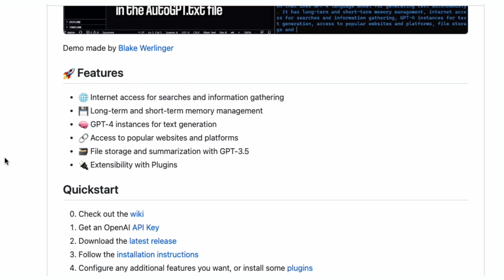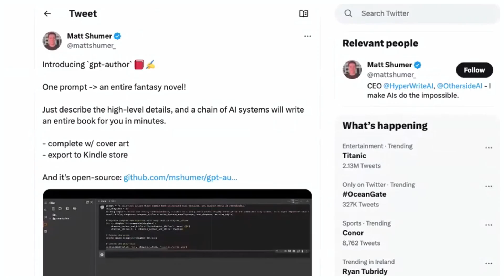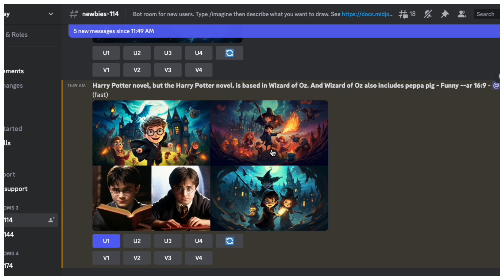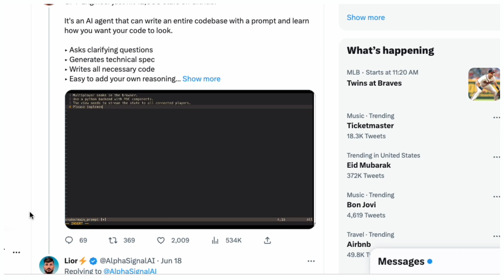Auto-GPT 2.0 Massive Update... You Won’t Believe What It Can Do (#134)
How will this affect engineers, writers, and businesses?

Kipp and Kieran dive into the new innovations in Auto-GPT and what it means for the future of media consumption. Learn about the power of an ultra-personalized media experience, what the new era of 1:1 experience means for your business, and why people with better ideas will win.

Timestamps
00:00 Intro
00:38 New innovation in the world of Auto-GPT
02:10 GPT-Author
03:35 The new era of 1:1 experience
06:32 Will this new era push everyone into their own echo chamber?
07:25 GPT Engineer
09:51 Costs of taking risks with AI = 0
10:52 Does the idea matter most?
11:24 Outro